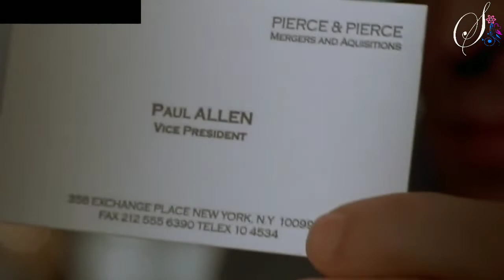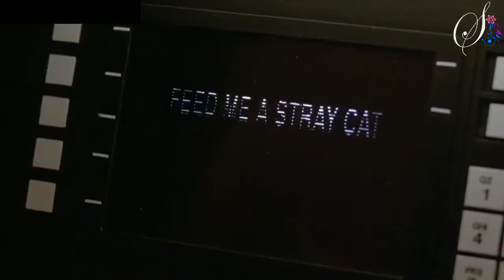American Psycho (2000) Movie Explained In Hindi | Thriller American Psycho Story Hindi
American Psycho (2000) film Explained in Hindi Urdu. The American Crime thriller movie Story summarized with the full ending in this short video. Plot revolves around wealthy investor "Patrick Bateman" who faces psychopathic ego issues. In order to find pleasure and satisfaction, he indulged in blood lust dreams. For his own amusement, he ruthlessly harms everyone else. But the question is whether everything is real or a dream.. American Psycho is one of the best Horror/Satire movies.

Few lines: (Hindi Transcript)

Iss film ki kahani ghuma dene wali ha. Jiski reality end per hamare samne aati ha. Saal 1998 ki baat ha aur ham movie k character Patrick ko dekhte hain. Iski life kafi had tak banaawti hoti ha. Jo yeh mehnge restaurants main ja kr aur mehnge kaprhe pehn kr show krta ha. Aik dn jab uska card apne dost k card se kamm acha hota ha to uska damaah ghoom jaata ha aur woh logon ko jaan se maarna shuru kr deta ha. Yeh sab harkatain, uske pyschopath hone ki taraf ishara krti hain.

Credits:
Images and footage Source: Columbia Pictures, Lions Gate Films